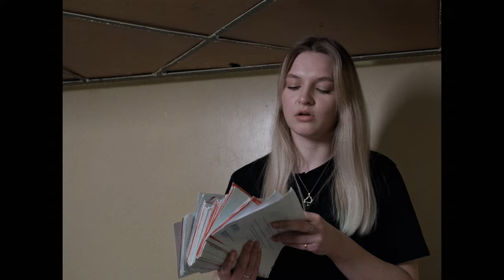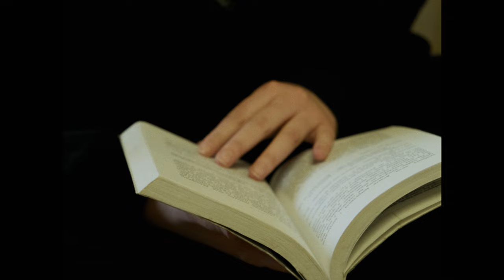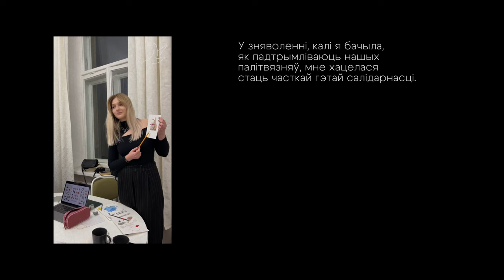Фіялетавыя слёзы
Праваабарончы цэнтр "Вясна" падрыхтаваў да Міжнароднага дня правоў жанчын фільм пра былую палітзняволеную Дар'ю Кароль, якую ўтрымлівалі на "Валадарцы" за ўдзел у акцыях пратэсту ў 2020 годзе чатыры месяцы. Яна распавяла сваю гісторыю ў засценках Музея праклятых жаўнераў і палітычных вязняў часоў Польскай народнай рэспублікі ў Варшаве, умовы якога вельмі падобныя на мінскі СІЗА-1.

На прыкладзе асабістай гісторыі Дар'і вы даведаецеся, у якіх умовах утрымліваюцца палітзняволеныя жанчыны ў Беларусі, што яны перажываюць і з якімі пачуццямі пераносяць гэтае цяжкае выпрабаванне.

Над фільмам працавалі:
Дзіяна Пінчук, Zm1tser, Дар'я Кароль.

У фільме выкарыстоўваецца музыка: Dlina Volny - Whatever Happens Next, 2020 Italians Do It Better. SPIEVY z-pad mosta - Da Domu Da Chaty, 2023.

Дзякуем Музею праклятых жаўнераў і палітычных вязняў часоў Польскай народнай рэспублікі за прадастаўленне памяшкання для здымак.

Фільм прысвячаецца палітзняволеным жанчынам Беларусі і ўсім, хто пацярпеў ад рэпрэсій за абарону грамадска-палітычных правоў і свабод.